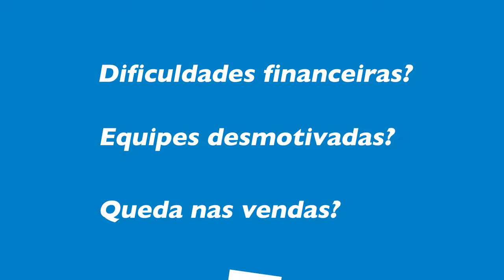Programa SEBRAE-SP de Serviços do Varejo de Serviços Educacionais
Programa Setorial Sebrae-SP de Serviços do Varejo de Serviços Educacionais